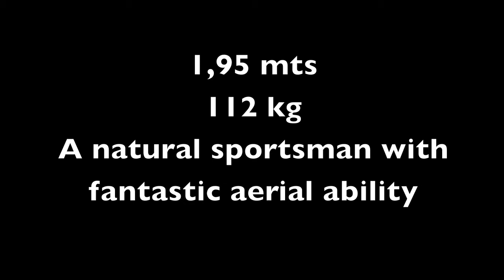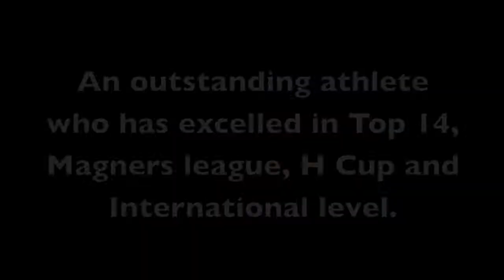Highlights Esteban Lozada 2011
Esteban Lozada, rugby player.